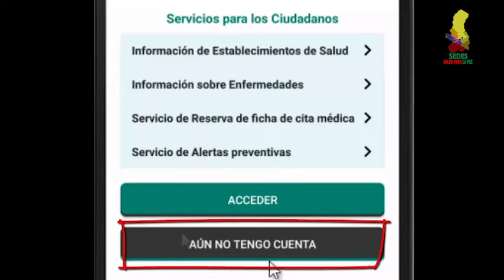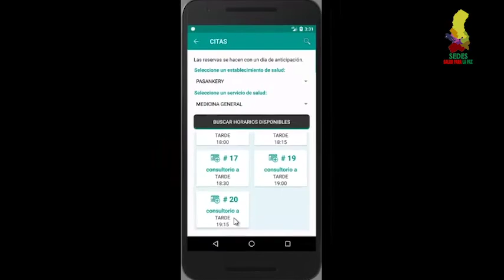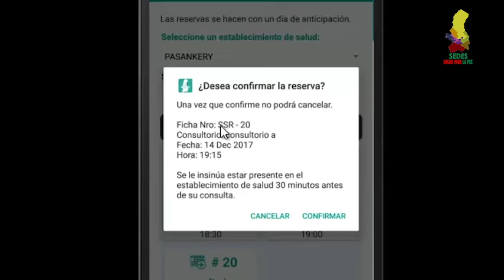Tutorial aplicación celular SESAR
Mediante este tutorial podrás ver los beneficios a los que puedes acceder si es que tienes descargada la aplicación de SESAR.